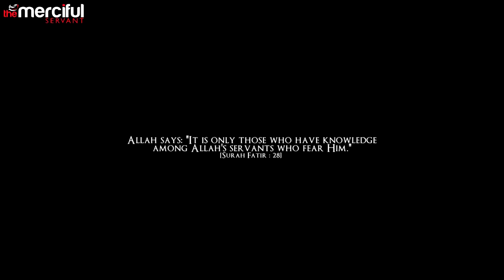The Jinn Series Fear